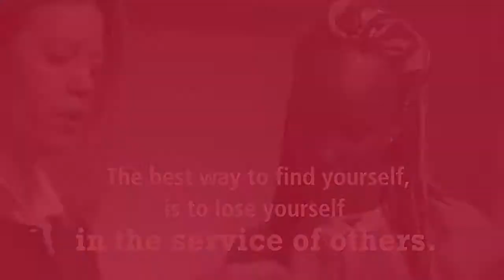WisdomWed5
Look for the helpers.